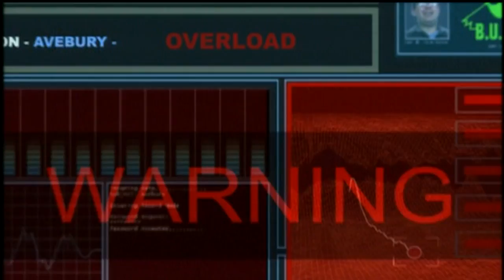『エイリアンズ』 予告編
英国ファンタジー映画祭で特別招待作品として賞賛を受け、米国ファンゴリア誌でも絶賛された、古代遺跡を舞台に凶暴なエイリアンと地球人の熾烈なバトルが展開するSF・モンスター・アクション2005年のイギリス映画。

SFドキュメント番組を制作するスタッフは、視聴率が落ち込んでいる事に頭を悩ませていた。
そんな時、目にした新聞記事には、孤島の町の少女がエイリアンに拉致され、エイリアンの子供を妊娠したという事件が掲載されていた。
早速、スタッフは専門家を同行させ ストーンヘンジで有名なこの島へ取材に向かったのだが…。